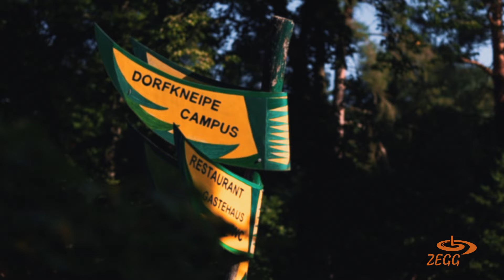Das ZEGG - Lebendiges Experiment Gemeinschaft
Willkommen im ZEGG
Schau mal rein und Besuche uns:

Um das ZEGG kennenzulernen, empfehlen wir die Teilnahme an unseren Gasthelfer*innenwochen  , einem Info-Wochenende oder an einem unserer Festivals – Sommercamp, Pfingstfestival oder Silvestertreffen.

Wir sind:
Gemeinschaft und Lernort
Die Verbindung von Lebensgemeinschaft und Bildungszentrum macht das ZEGG zu einem besonderen Ort. Inmitten unseres sozialen und ökologischen Modellprojektes sind Leben und Lernen miteinander verwoben.
Unsere Bildungsangebote vermitteln gelebtes Wissen und bieten Erfahrungsräume, die Selbstverantwortung, Berührbarkeit und offene Kommunikation verbinden. Damit befördern wir gesellschaftlichen Wandel - hin zu mehr Bewusstsein, Kooperation und Nachhaltigkeit. Im Fokus unserer Seminare stehen Themen wie Kommunikation und soziale Kompetenz, Kunst und Ökologie, Liebe und Beziehung und Gemeinschaftsaufbau.